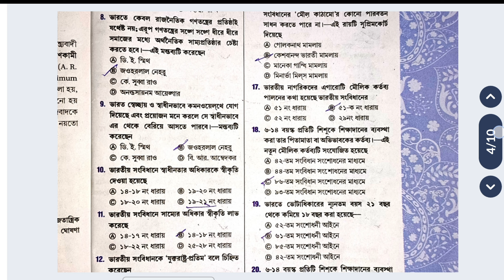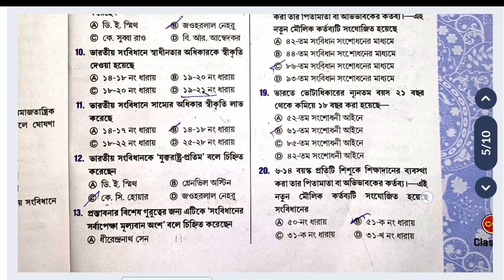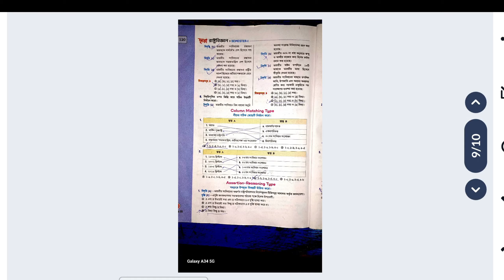একাদশ শ্রেণির রাষ্ট্রবিজ্ঞান নিমাই প্রামানিক || প্রথম সেমিস্টার/ ষষ্ঠ অধ্যায়/Unit 6 ভারতীয় সংবিধান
একাদশ শ্রেণির রাষ্ট্রবিজ্ঞান নিমাই প্রামানিক || প্রথম সেমিস্টার/প্রথম অধ্যায়/Unit 5 প্রকৃতি ও পরিধি

একাদশ শ্রেণির রাষ্ট্রবিজ্ঞান নিমাই প্রামানিক || প্রথম সেমিস্টার/প্রথম অধ্যায়/Unit 1 প্রকৃতি ও পরিধি

একাদশ শ্রেণির রাষ্ট্রবিজ্ঞান প্রথম সেমিস্টার || পঞ্চম অধ্যায় নিমাই প্রামানিক / ভারতীয় সংবি

একাদশ শ্রেণির রাষ্ট্রবিজ্ঞান প্রথম সেমিস্টার || পঞ্চম অধ্যায় নিমাই প্রামানিক / ভারতীয় ভারতীয় সংবিধান রচনা